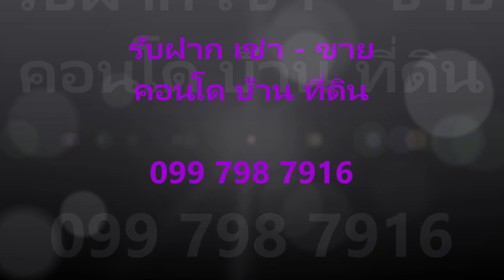ให้เช่า คอนโด THE ROOM RATCHADA – LADPRAO, ชั้น7, 1นอน ใกล้ MRT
ให้เช่า เดอะ รูม รัชดา – ลาดพร้าว (THE ROOM RATCHADA – LADPRAO), ชั้น 7, อาคาร B, ขนาด 40 ตารางเมตร แบบ 1 ห้องนอน, ตกแต่งใหม่สวยพร้อมอยู่, วิวสวย, ใกล้รถไฟฟ้า

– สวน
– สระว่ายน้ำ, ฟิตเนส
– ห้องสมุด

– MRT ลาดพร้าว
– สถานีขนส่งหมอชิต
– Union Mall
– Central ลาดพร้าว
– บิ๊กซี เอ็กซ์ตร้า ลาดพร้าว 2
– สวนลุมไนท์บาซาร์ รัชดาภิเษก
– ตลาดนัดจตุจักร
– สวนรถไฟ
– สวนจตุจักร
– JJ Mall
– มหาวิทยาลัยเซนต์จอห์น
– มหาวิทยาลัยราชภัฏจันทรเกษม
– โรงเรียนเซนต์จอห์น
– โรงเรียนนานาชาติเซนต์จอห์น
– โรงเรียนหอวัง
– โรงพยาบาลเปาโล เมมโมเรียล